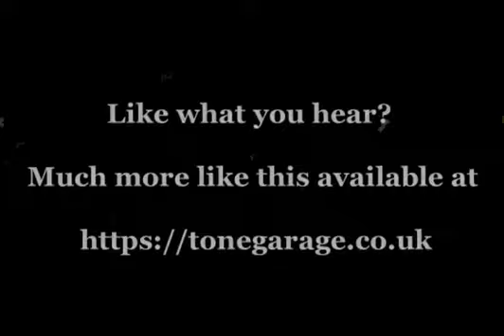Tonegarage Classic Albums Whitesnake tones for Boss GT-100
available here

the amp manufacturers and model names are all trademarks of their respective companies